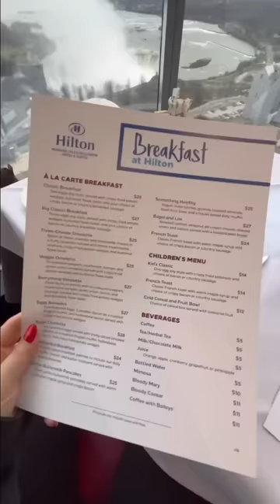i stayed on the 50th floor of the Hilton 😱